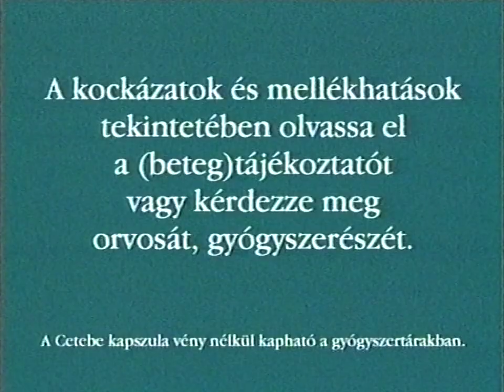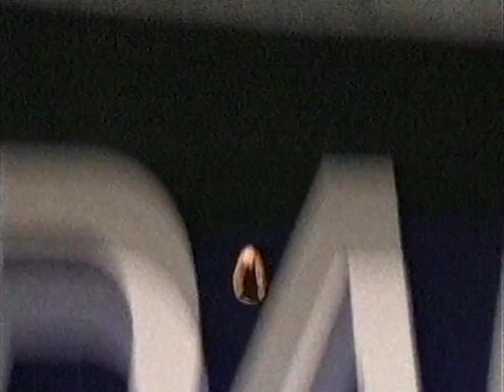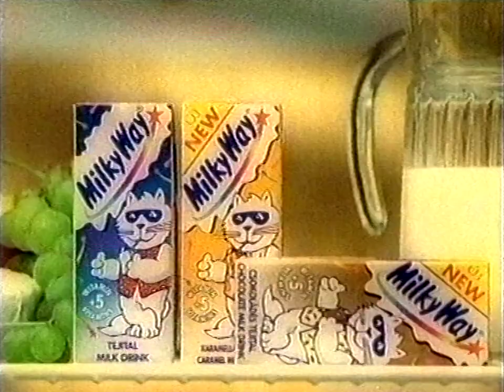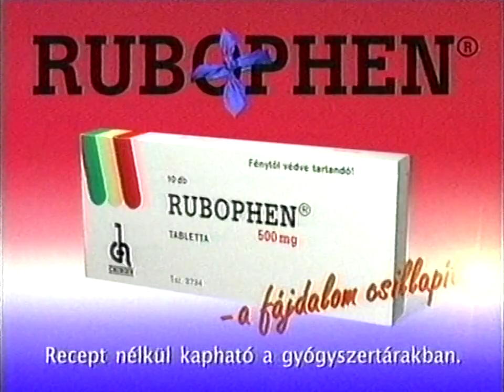TV3 reklám + ajánló 1999.01.16 (2)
0:00 Knorr
0:23 Cetebe
0:48 Cillit
0:59 Famta
1:29 Axa Colonia Biztosító
1:59 Milky Way
2:19 "Folytassa folyószámlán!"
2:49 Vanish
3:09 Rubophen
3:28 Műsorajánló
4:07 Záróképernyő